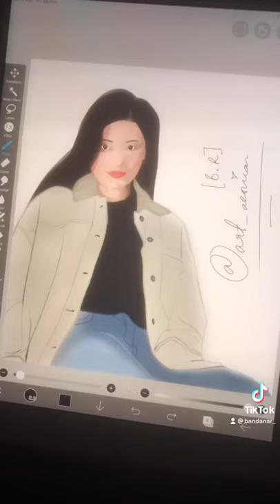Digital Art || Bandana Rai